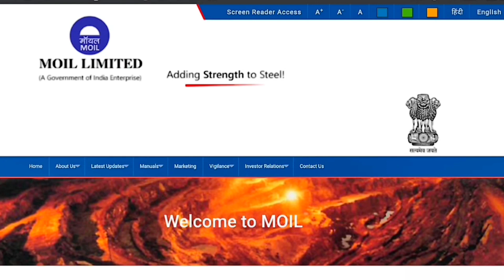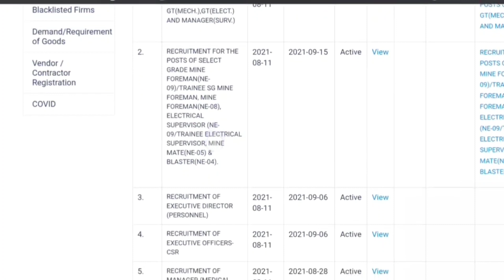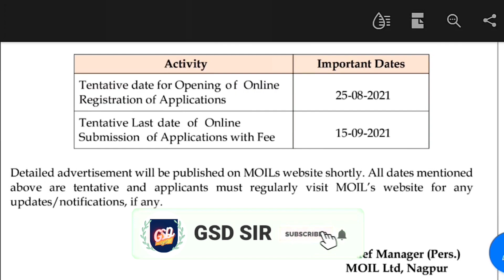MOIL Limited Recruitment 2021 I MOIL Vacancy 2021 I Short notice I Total post I Important Date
RECRUITMENT FOR THE POSTS OF SELECT GRADE MINE FOREMAN
, ELECTRICAL SUPERVISOR ,MINE MATE & BLASTER AND . RECRUITMENT FOR THE POSTS OF GRADUATE TRAINEES IN MECHANICAL,
ELECTRICAL DISCIPLINE & MANAGER(SURVEY) .Detailed advertisement will be published on MOILs website shortly.

This channel is specially  made for the following
1.Video Lecture related to mining engineering courses.
2. Video related to GA or GS(OPSC,OSSSC,OCS examination)
3. Mcq type video cover different mining topics as well as others topic.
4. Mining Gate examination.
5.Gas testing examination.
6.Mining Engineering Objective Type Q & A, Mining Engineering Recruitment( Usefull For All Competitive Mining, Gate Mining Exam ,Coal India, SCCL, Orissa Mining corporation, OMDC, NMDC,NLC, Mine Foremen, Mine Over man Mine Sirdar exam ,Sail Etc.)
7.Mining related job notification video.

Keep supporting so i can continue to provide you with free content!!